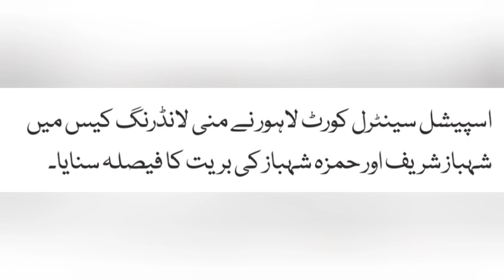PTI Chairman Imran Khan. / Prime Minister Shahbaz and Hamza Shahbaz